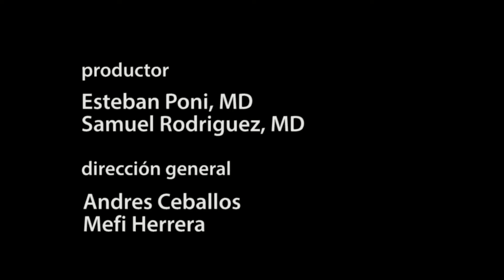Una Pausa en el Camino 20150630 Martes